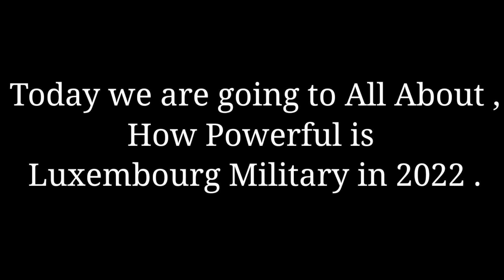How Powerful Luxembourg military 2022 ? Luxembourg military power 2022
How Powerful Luxembourg 2022 | Luxembourg military power 2022 | Luxembourg military | Luxembourg

For 2022, Luxembourg is ranked 129 of 140 out of the countries considered for the annual Global Fire Power Review. How Powerful is Luxembourg Military 2022 ? How many Tanks are ? How many navy Equipments have?, How many Aircrafts Let's takea look in this video of Data In Minutes Army , Air Force and Navy : Luxembourg Military Power 2022 . How Powerful Luxembourg . Luxembourg Military Strength 2022 .

worlddata.info